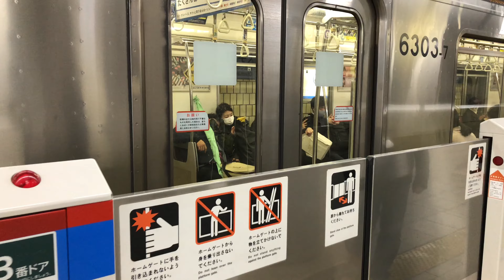《テンション⤵︎⤵︎チャイム》【更新対象】二色帯【都営三田線】大手町駅【高音】旧ホームドア開閉シーンと6300形三菱IGBTｰVVVF【竜巻インバーター】入線＆発車シーンなど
メーカーで発生した火災の影響で更新はストップしていますが使用停止日に停止を免れたホームドアです。
大手町駅のホームドアはチャイムだけでも3種類存在しそのうちの1つ高音チャイムと呼ばれるものです。